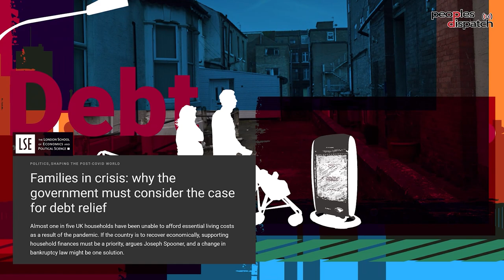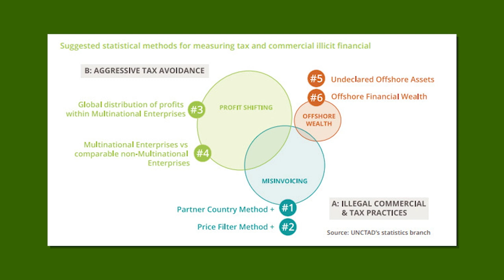Who will finance pandemic preparedness and response?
Nicoletta Dentico from Society for International Development and Geneva Global Health Hub (G2H2) talks about the discussions at the Executive Board meeting of the WHO in Geneva on global health emergencies. She discusses the impact of the COVID-19 pandemic on these talks, the financing of pandemic preparedness and response, and why donor-dependent financing is not the answer.